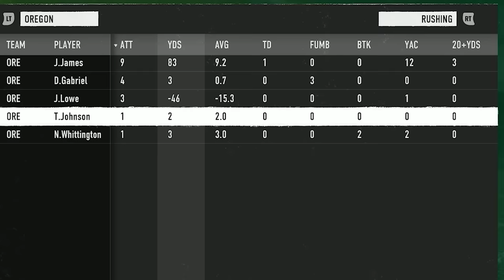College Football, But I Only Run Trick Plays!